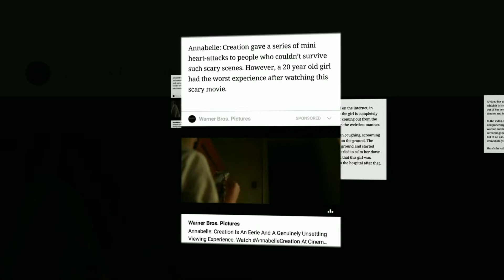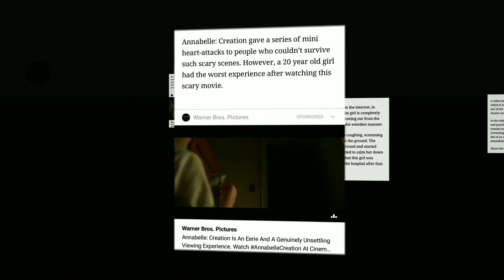Ghost possess a woman while watching Annabelle Creation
Annabelle Creation fear continues with this viral video !